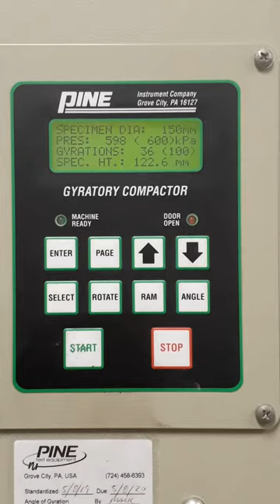Compaction of hot mix asphalt using a Superpave Gyratory Compactor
Compaction of HMA using a Gyratory Compactor